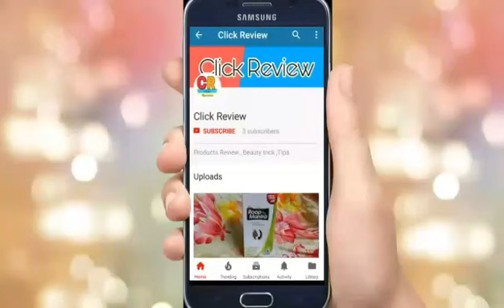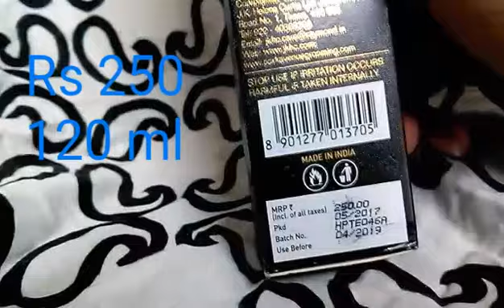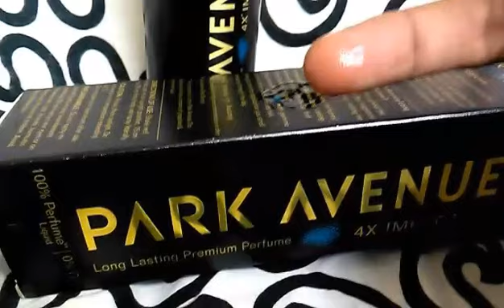Park Avenue Icon Perfume Body Spray Review Hindi | Click Review.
Hello Friends Aaj Park Avenue icon perfume review park avenue icon no gas only premium perfume for men. hindi me is product ke baare me puri information.please 👉subscribe to latest products reviews.😉video ko like 👍 and😊share support kare.❤️

Click Review
Clickreview